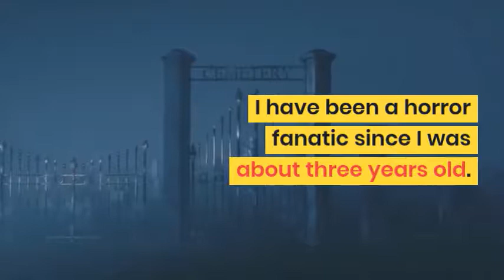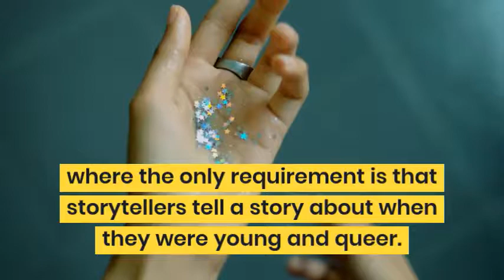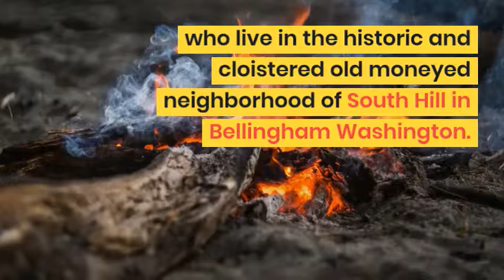The Horror Tree Presents…An Interview with Marcus James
HorrorTree interviews Marcus James